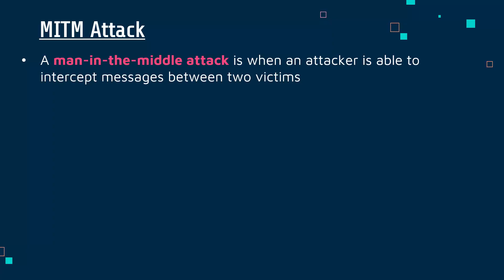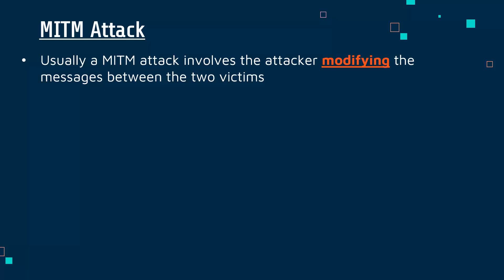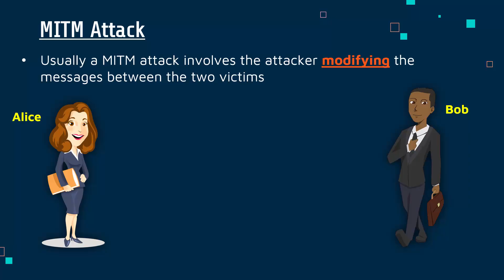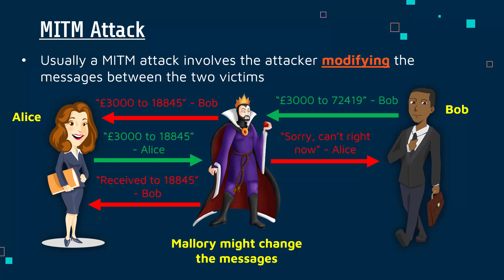Man-In-The-Middle Attacks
Explaining what a 'man in the middle attack' (MITM) attack is and how it can mitigated against.

This video is primarily designed for the written exam (Component 3: Effective Digital Working Practices) for the Pearson Edexcel BTEC Level 1/2 Tech Award in Digital Information Technology. Video #8 for B1.